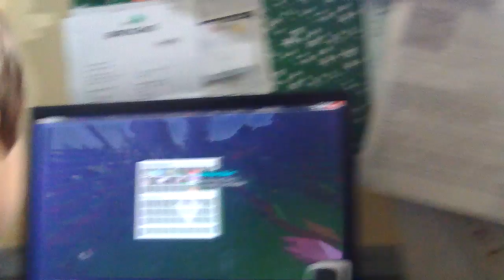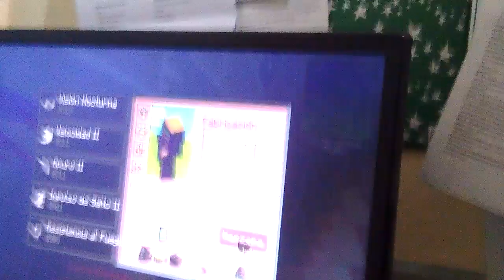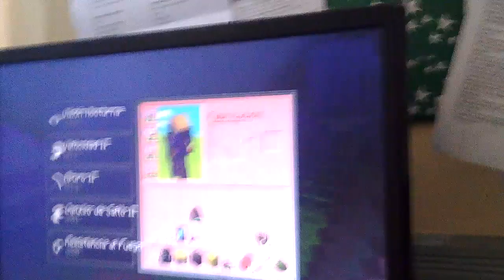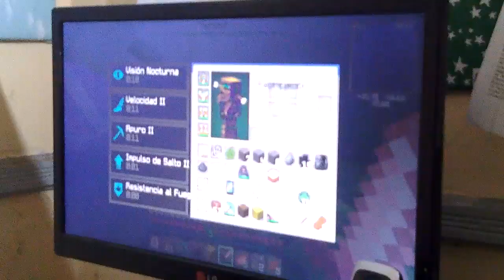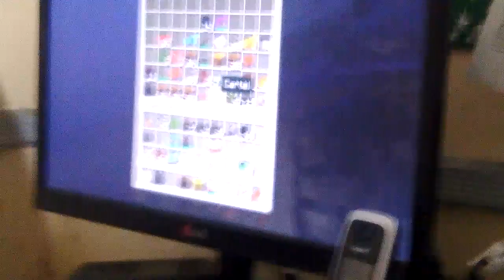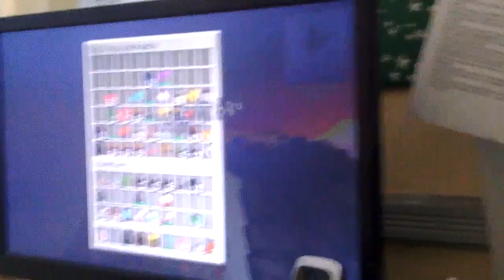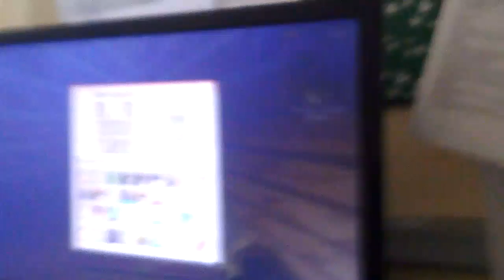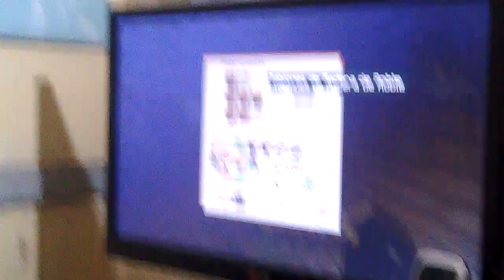Leon Minecraft Mondo Moda Capítulo #1